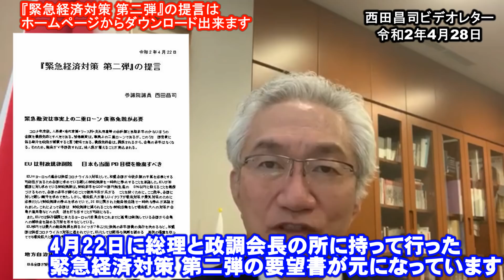固定費の返済免除という私の提言が実現へ!!【西田昌司ビデオレター令和2年4月28日】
固定費の返済免除という私の提言が実現へ!!
【西田昌司ビデオレター令和2年4月28日】

参議院議員　西田昌司
『経世済民こそ政治の使命』

西田昌司チャンネルでは、テレビや新聞では報道されていない様々な現場の政治情勢を直接みなさまにお届けいたします。